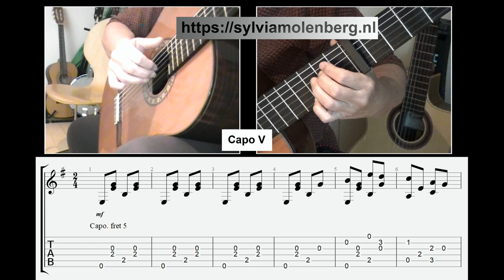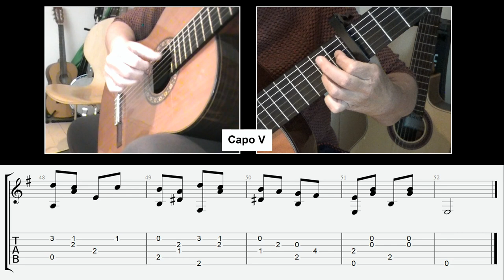Hold on, steam locomotive... (Постой, Паровоз...) - Russian folk song, with tabs and slices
Russian title: Постой, Паровоз... (Postoy, Parovoz...)
Performed by Yuri Nikulin (Joeri Nikoelin)
From the movie: "Operation"Y" - "Операция "Ы" (Operatsiya "Y")